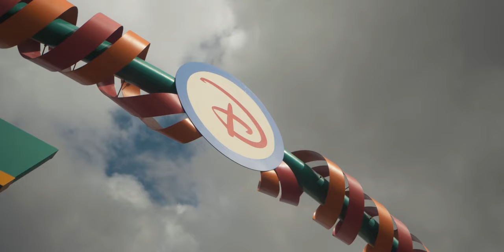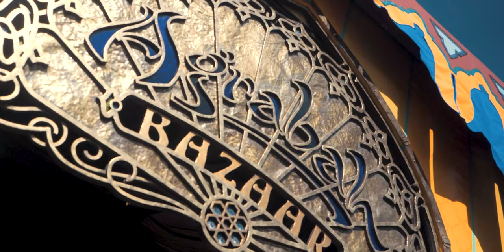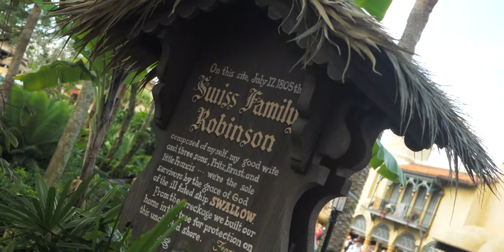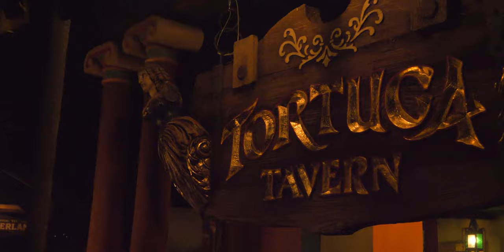The SECRET of a DISNEY Trip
To teach you about the secret of a Disney trip, you will need to watch the video. Because in my opnion the feeling on a trip shouldn't really depend of the location, it should depend on the people. But more in the video.